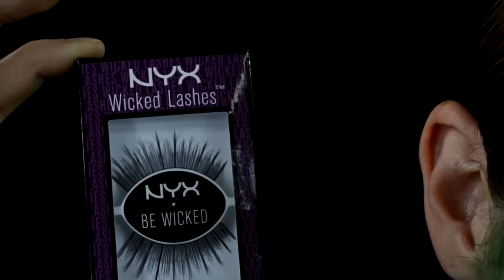Nyx Coxmetics Canada fromehtola | Fast Speed Makeup Tutorial Video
WATCH IN HD! So as most of you know I made it into The NYX Cosmetics Canada fromehtola Contest. This is the second challenge makeup creation and the theme is Creature of the night! Exactly my kind of theme. So voting is all done on instagram. I wanted to share the video on here to give you all a heads up on what video to look for and how to vote! As well as to like/favourite/share to help others find it.

1.Go to instagram
2.Follow NyxCosmeticsCanada
3. Find this video on their instagram profile
4.Like this video on their profile
5.Comment the word "LIKE" on the video on their profile
MAKE SURE TO DO EACH STEP FOR VOTE TO COUNT